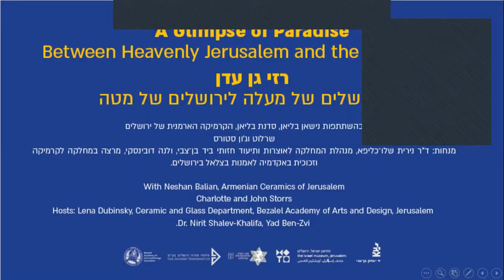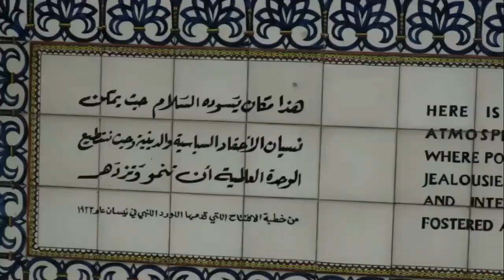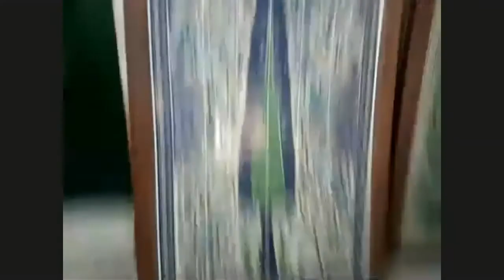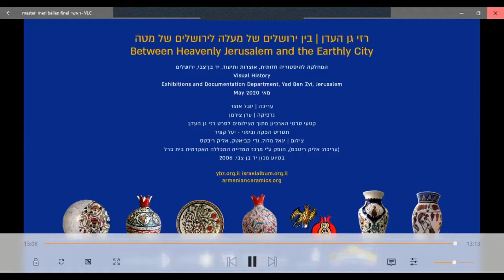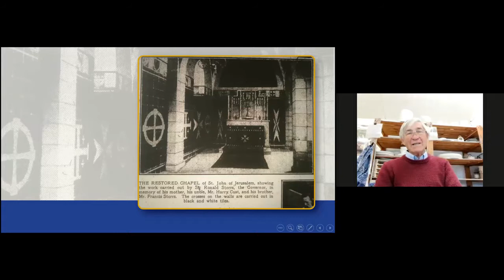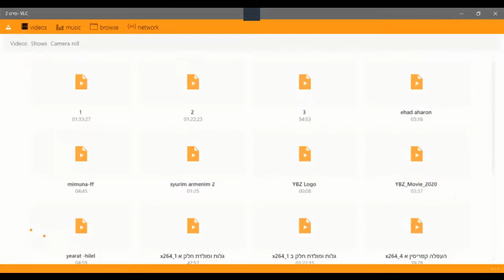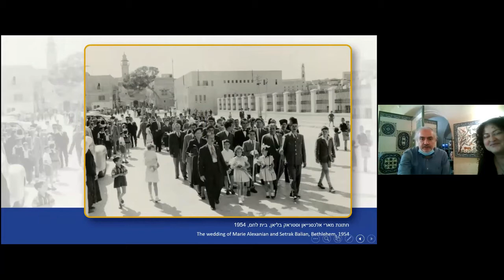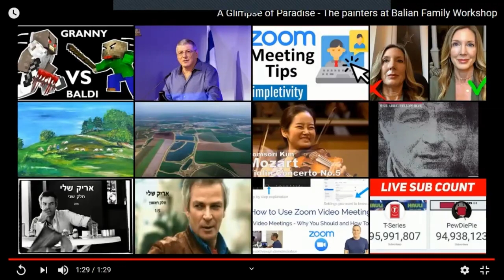רזי גן העדן: בין ירושלים של מעלה לירושלים של מטה - A Glimpse of Paradise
A Glimpse of Paradise: Between Heavenly Jerusalem and the earthly one
Second meeting in the Series: Returning to The Path of Blue Tiles
המפגש יתקיים בשפה האנגלית
 The meeting will be in English
מפגש מהכורסה אצלכם בבית, על האנשים שהביאו ויצרו את פיסות הצבע הססגוניות של הקרמיקה הארמנית על קירות האבן הירושלמית. מפגש  בסטודיו של משפחת בליאן בדרך שכם, שם נכיר את נישאן בליאן, דור שלישי לאמני הקרמיקה הארמנית של ירושלים, שיסביר על מלאכת הקדרות בה התמחו בני משפחתו, ועל עבודתה המונומנטלית של אמו, הצירת, מארי בליאן, בחוצות ירושלים ובתיה. בעזרת הזום נפליג לאוקספורד ונתארח בסטודיו הקרמיקה ובביתם של שרלוט וג'ון סטורס, קרוביו של סר רונלד סטורס, המושל הראשון של ירושלים, שייסד את האגודה למען ירושלים והטמיע את הקרמיקה הארמנית ואת האבן הירושלמית בנופה של העיר.
A meeting from your home couch, with the people who brought and created pieces of the colourful Armenian Ceramics on the stone walls of Jerusalem.
A meeting in the Balian Family Studio in Nabulus Road, where we will meet the artist Neshan Balian, third-generation  Jerusalem Armenian ceramic artist, who will  explain about the art of pottery in which his family are experts, and about the monumental work of his mother, Marie Balian.
Using  Zoom, we will take a trip to Oxford, where we will be guests in the house and studio of Charlotte and John Storrs – relatives of Sir Ronald Storrs – the first British  governor of Jerusalem, who founded the 'Pro Jerusalem Society' and made Armenian ceramics and the Jerusalem stone an integral part of the city's visage.
Hosts: Lena Dubinsky ,artist, researcher, and lecturer   Ceramic and Glass Department, Bezalel Academy of Arts and Design, Jerusalem and Dr. Nirit Shalev-Khalifa, Yad Ben-Zvi.